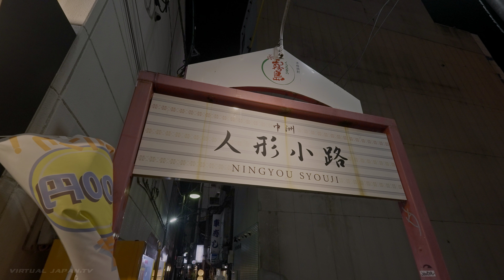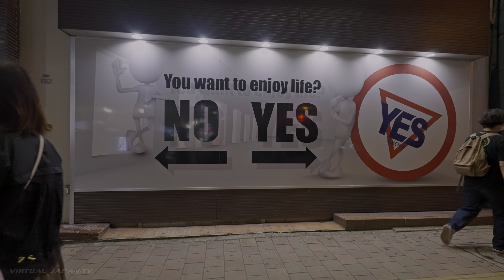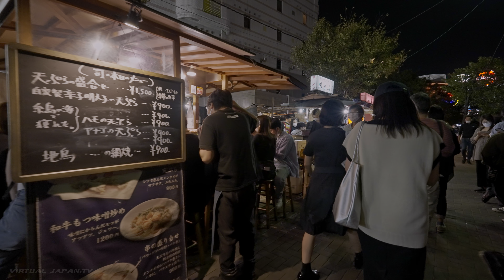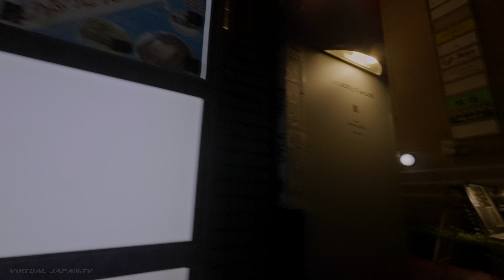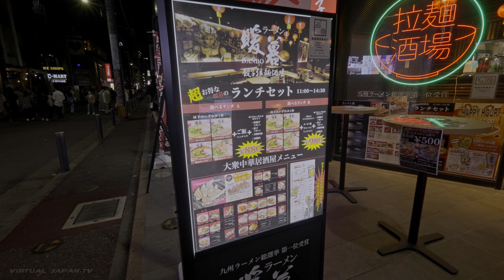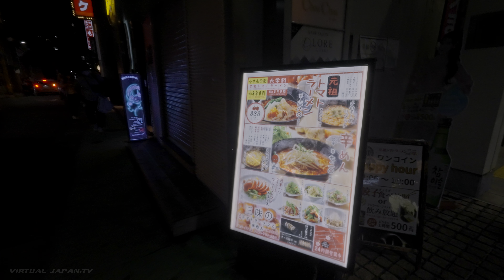4K HDR // Japan night walk in Fukuoka, Kyushu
Walking around the streets of Fukuoka, enjoying the nightlife ambiance from Nakasu to Tenjin.

360 camera (new model, same quality)